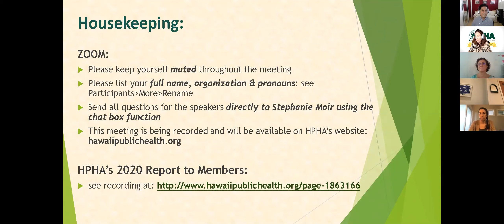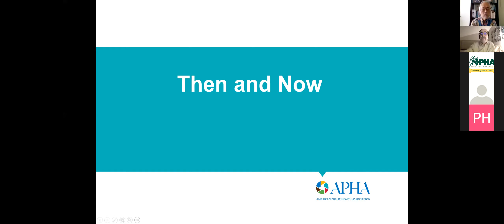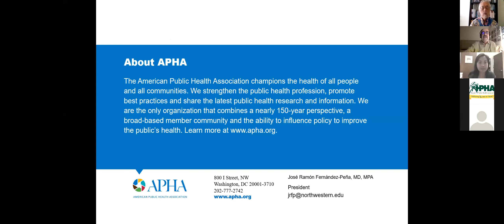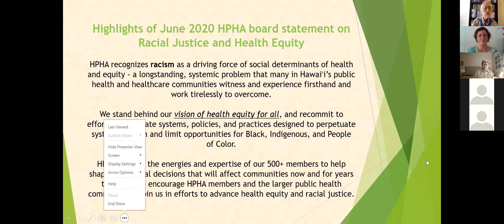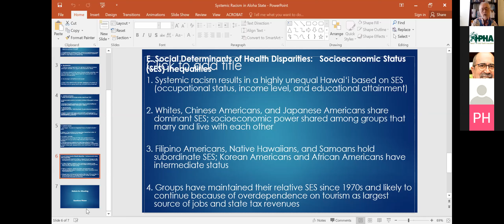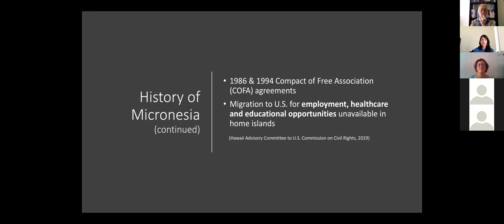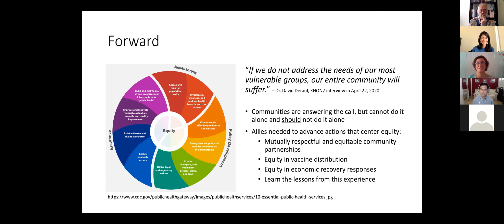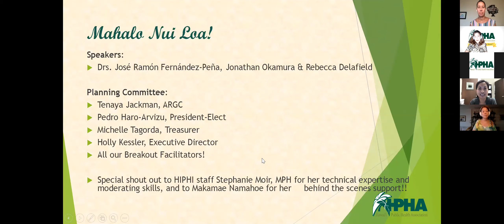2020 HPHA Annual Meeting Video